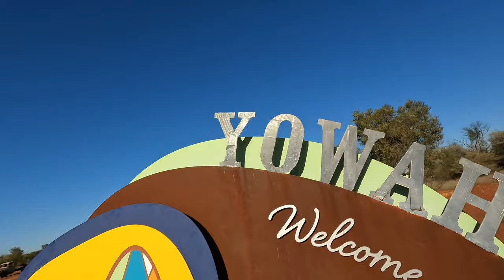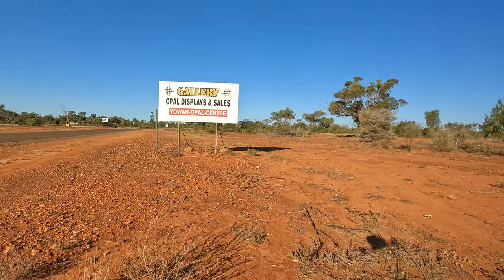Commentated FPV quadcopter rip at the outback Australian town of Yowah home of the Yowah opal nut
Roadside rip in Yowah. What a great town!